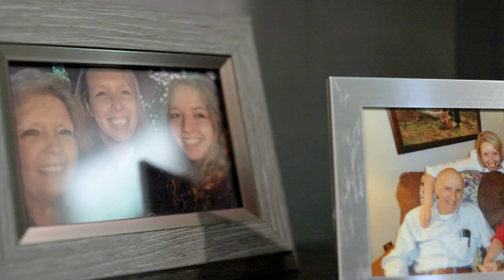The Knock You Want - Linus Edghill & Mark Thieme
Atlanta's  Director of Sales, Linus Edghill and Installation Manager, Mark Thieme discuss why they love working for Power.

00:00 - Introduction
00:25 - Power's values
00:49 - What it takes to work at Power
01:38 - Why they love working at Power
02:15 - Ending

Power Home Remodeling is the nation’s largest exterior home remodeling company, specializing in outstanding customer service and high-performance windows, doors, siding, roofing, attic insulation, and rooftop solar. Since we were founded in 1992, Power has completed more than one million installations in over 18 different metropolitan areas, and has been recognized by industry leaders such as Bob Vila, Qualified Remodeler, Angi, and more. Learn more about our services by visiting our